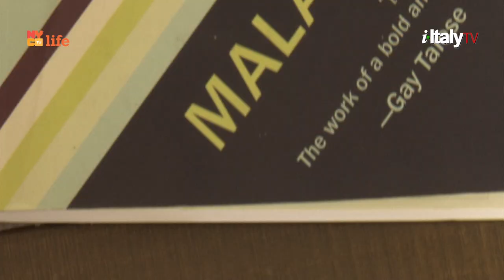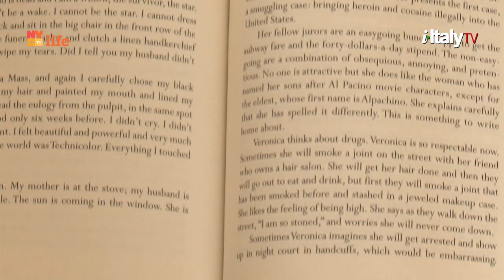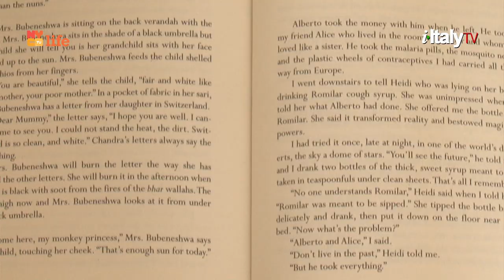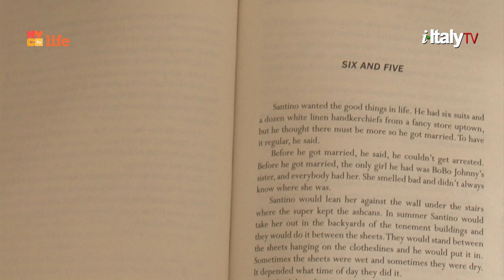Italian American Bookshelf: "Malafemmena" by Louisa Ermelino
The second episode of i-Italy's TV program: "The Italian American Bookshelf", at La Casa di i-Italy.

This time professor Fred Gardaphe reviews: "Malafemmena" by Louisa Ermelino (Sarabande Books, 2016).